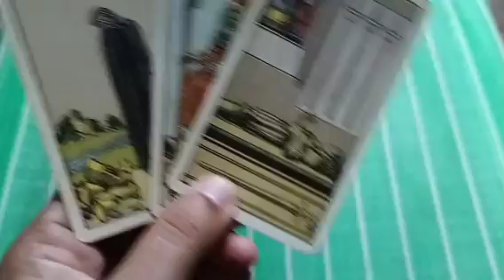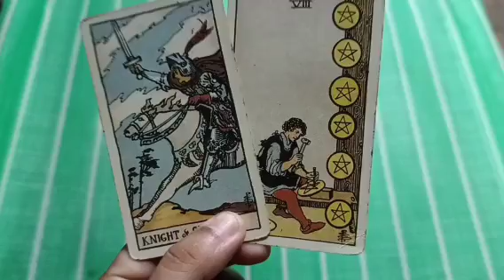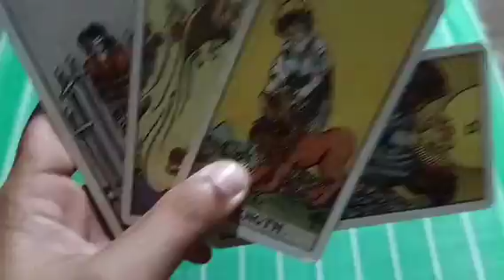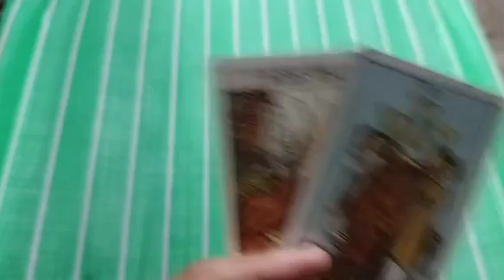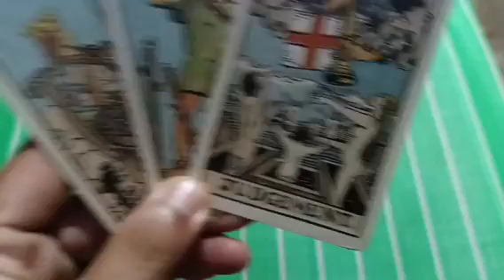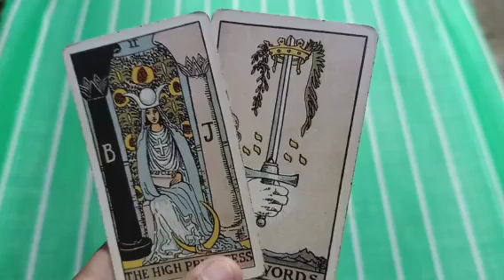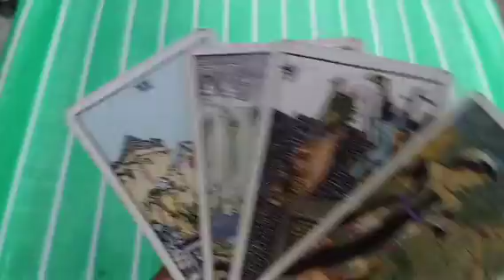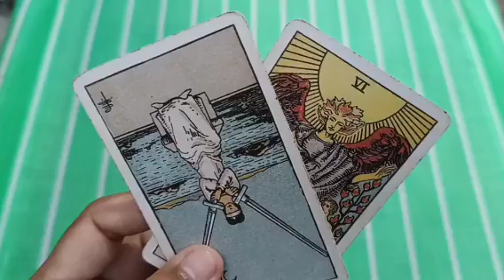restricted yung person mo sa ngayon pero magkaroon din ng clarity at makakalaya din sya don.